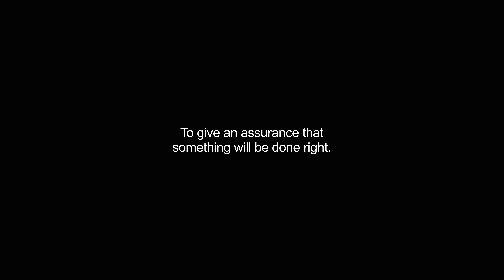guaranties video Dictionary meaning and pronunciation